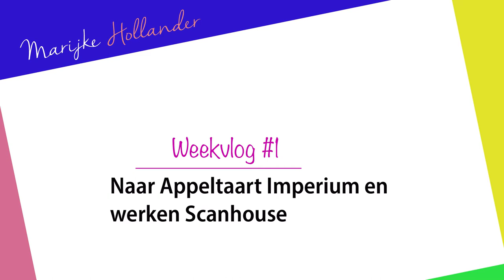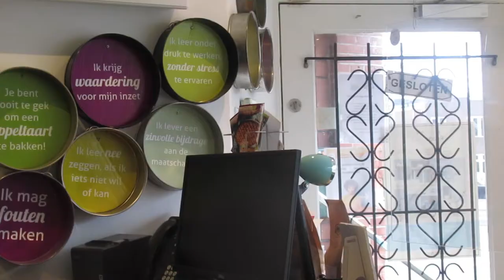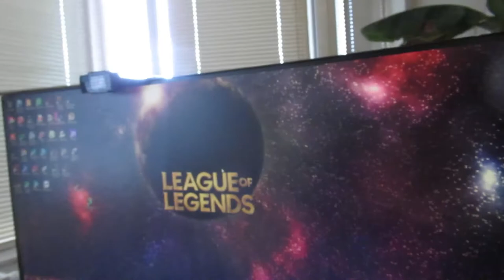weekvlog #1 naar Appeltaart Imperium en werken Scanhouse